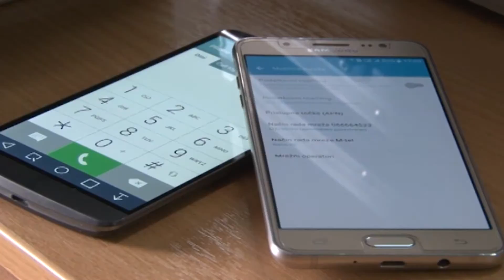Nema ništa od izjednačavanja cijena rominga u BiH s cijenama u Evropi - 11.06.2018.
Regulatorna agencija za komunikacije BiH sumirala je rezultate rada u u protekle dvije godine. Kako je istaknuto, postignuti su značajni rezultati u oblastima rominga i usluga fiksne i mobilne telefonije. Međutim, građani BiH morat će još pričekati na izjednačavanje cijena rominga u BiH s cijenama u Evropi.